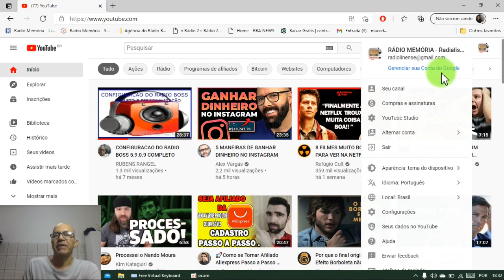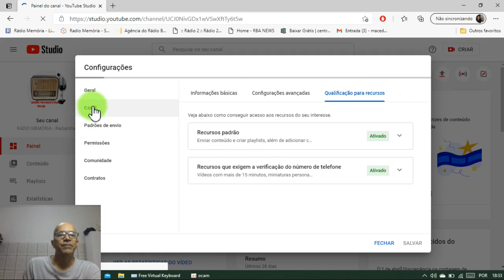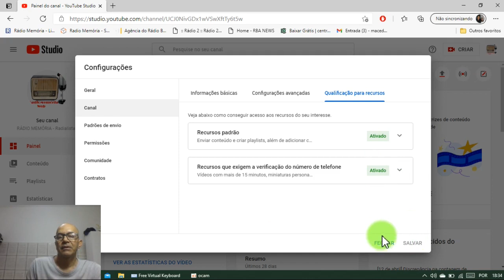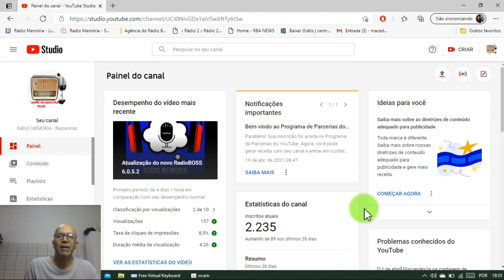Você vai aprender a postar vídeos com mais de 15 minutos no YOUTUBE (Vídeos longos 2021)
*Você vai aprender a postar vídeos com mais de 15 minutos no YOUTUBE
⏩CONTATO P/ GRAVAÇÕES E PRODUÇÕES DE AUDIO E VIDEO⏩